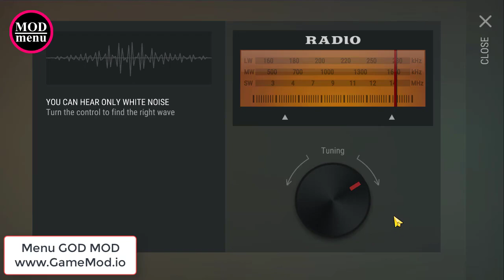LAST DAY ON EARTH 1.14.5 MENU GOD MOD FREE CHOPPER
► Mod Features:
GOD MOD MENU: Build a chopper without Gas tanks!